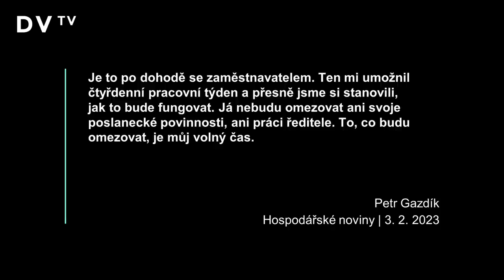Studenti proti Gazdíkovi: Zvládnout funkci poslance i ředitele je nereálné, klidně mu to zopakuju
Podpořte novou éru DVTV na Děkujeme!

„Petra Gazdíka po nástupu do funkce ředitele studentská vzpoura nečeká. Chtěli jsme peticí jen vyjádřit nesouhlas s jeho kumulací funkcí. Podle nás bude dělat na vedlejšák ředitele i poslance,” říká student Sebastián Kraml, jeden z autorů petice. „Není to osobní, kdyby na jeho místě byl jakýkoliv jiný politik, udělali bychom to stejné. Obě funkce najednou je zkrátka nereálné zvládnout. Podpořil nás v tom i Miroslav Kalousek,” dodává.